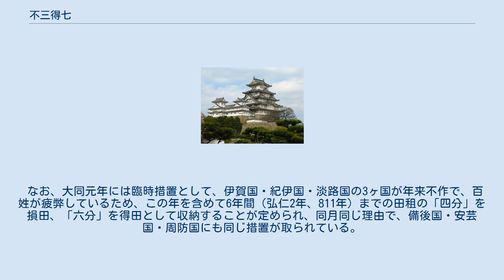不三得七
不三得七（ふさんとくしち）とは、律令制において、田租の収入の安定化のために採用された制度で、国ごとに、国内の田租の最低7割を国庫収入として確保することを、国司の責任としたものである。
 奈良時代および平安時代において、古代の未熟な農業技術では水害、干害、虫害、霜害などの天災による公田の荒廃（損田）を防止することは不可能であったため、律令制下においても、自然災害の稲作の損害の割合を戸ごとに十分法で著し、「損八分」以上は租庸調、「七分」では租調、「六分」・「五分」では租が免除される仕組みになっていた。
すなわち、令（賦役令）においても、5割減収の場合には田租は全免されることになっていた。
 令の規定以外でも、天平12年（740年）の『遠江国浜名郡輸租帳』および、『延喜式』「主計下」によると、「損四分」以下の戸に対しても、損害の程度に比例して、租を減免する「半輸」という制度も採用されていた。
 また、国司は「損四分」以下の戸については租帳に記載するだけで、特別に朝廷に報告する義務はなく、「損五分」以上の戸についてのみ、太政官に報告しなければならないとされており、事後報告でもよしとされていた。
そのため、報告を偽って、損田を過分に申告して私腹を肥やすことが盛行していたともいう。
 そのため、律令国家は、慶雲元年（704年）に、損戸が50戸以上の場合、減免措置をとる前に前もって太政官に報告することを義務づけ、同3年（706年）には、免税が庸や調にまで及ぶ「損七戸」以上の場合、国司の裁量権を49戸までとし、50戸以上になる場合は、9月20日までに太政官に上申することにした。
しかし、一向に事態は改善されず、神亀元年（724年）に発令された格が「不三得七」法であり、国内の田租を通計して、その3割は国司の裁量に委任し、自動的に免除し、その7割を収納し、確保するということにしたのである。
 そののち、延暦16年（797年）に人別8割収納、同19年（800年）に人別7割収納、同21年（802年）に戸別8割収納となった。
これらの改正では、国内通計をやめ、戸別の定免制度を採用し、例外的かつ制限的な事項をつけ加えて、定免法のもつ短所を補おうとしている。
だが、この制度では凶作の年において、農民が負担に堪えられないという理由で、国司の反発を招き、大同元年（806年）に、国内を通計して7割以上収納の元の制度へと戻した。
ただし、この場合でも、延暦21年の制度で定められた「損七分」以上の国司裁量権、すなわち国の等級によって一定戸数を限るという規定を継承し、『弘仁式』・『延喜式』へと受け継がれている。
 なお、大同元年には臨時措置として、伊賀国・紀伊国・淡路国の3ヶ国が年来不作で、百姓が疲弊しているため、この年を含めて6年間（弘仁2年、811年）までの田租の「四分」を損田、「六分」を得田として収納することが定められ、同月同じ理由で、備後国・安芸国・周防国にも同じ措置が取られている。